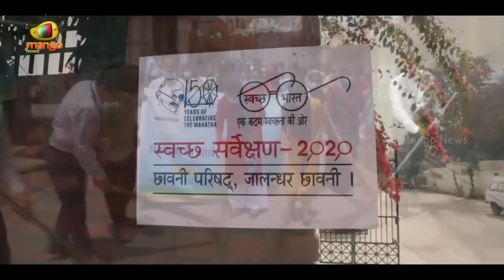Har Ghar Tiranga, Meri Jaan Tiranga Hai, हर घर तिरंगा, मेरी जान तिरंगा है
Credit: Narendra Modi